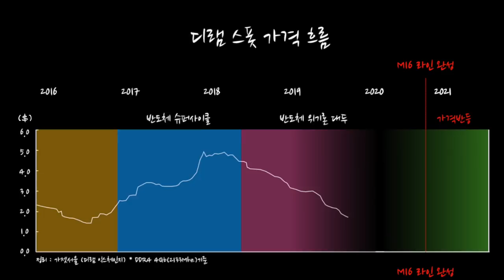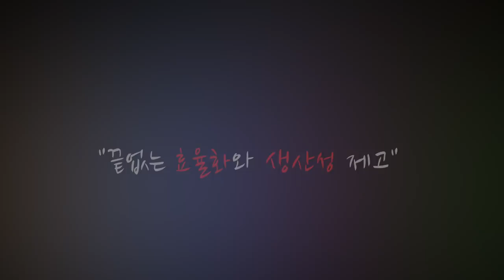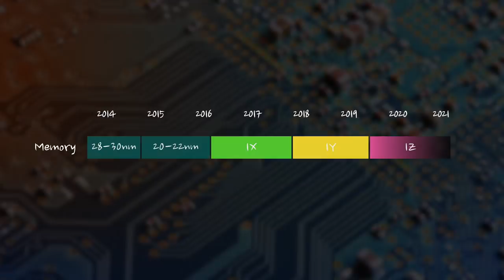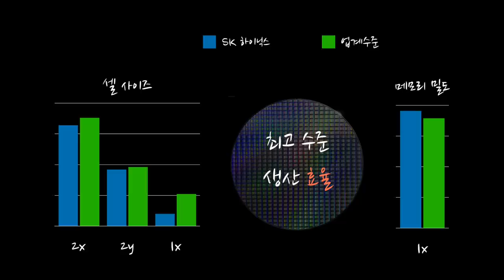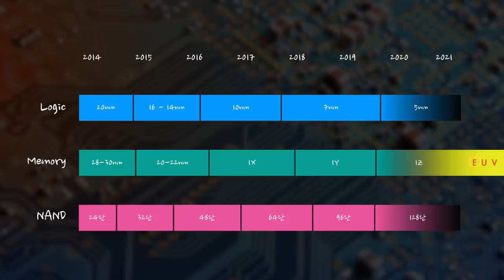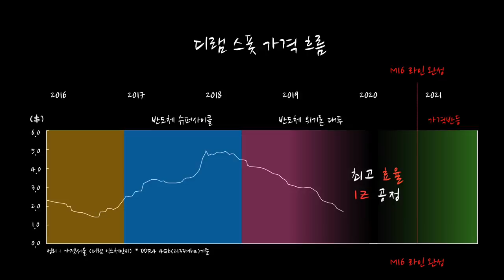EUV 전, 최고의 효율로 승부한다. SK 하이닉스 1Z 나노 디램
*본 영상은 SK 하이닉스의 지원으로 제작되었습니다.

경기도 이천시 SK 하이닉스의 본사가 위치한 이곳에 2020년 10월 완공 목표로 건설되고 있는  SK 하이닉스의 새로운 반도체 생산라인이 있습니다.

반도체 호황기는 이제 끝났다 평가하는 일부의 섣부른 반도체 비관론이 등장하던 상황에서
SK 하이닉스는, 오히려 15조원 규모의 과감한 설비투자를 결정 하였고, ‘M16’으로 명명된 새로운 반도체 생산라인의 건설과 함께 다시 다가올 메모리 반도체 호황기를 준비하는 SK 하이닉스의 미래 비전들이 SK 하이닉스의 본사가 위치한  바로 이곳, 경기도 이천에서 차근차근 준비 되고 있습니다.